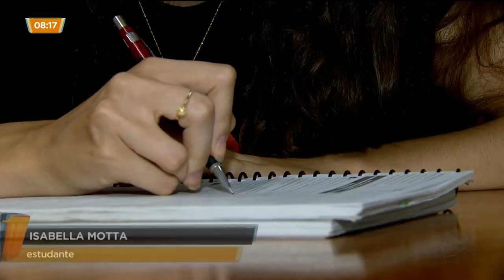Tensão PRÉ-ENEM: candidatos se preparam para prova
As provas do ENEM são no próximo domingo e muita gente já está ansiosa para o exame. O nervosismo pode ser um grande inimigo dos candidatos. O famoso branco pode apagar da memória tudo o que se estudou ao longo deste ano. Para evitar esse problema, alguns estudantes estão recorrendo a meditação. Outros no fortalecimento da auto confiança.